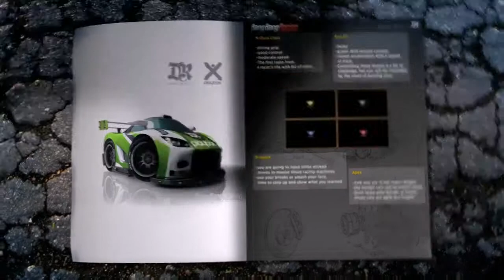Bang Bang Racing Video Game, Car Class Trailer HD - Video Clip - Game Trailer - Game Video - Gamepla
Bang Bang Racing Video Game, Car Class Trailer HD - Video Clip - Game Trailer - Game Video - Gameplay.mp4